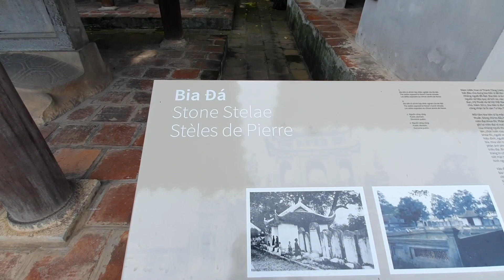VLOG Vietnam : Temple de la Littérature, Hanoï